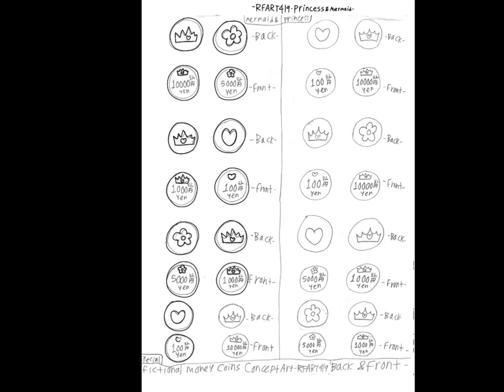6-26-2023 - RFART419 - Japan Yen - Special Pink and Blue Princess Yen Coins - Original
This is my original student-animated tutorial film on June 26, 2023, about how to draw special pretend Pink and Blue Princess Yen Coins Japanese Yen Coins Set for your Magical Girl Youtube Animations someday.

これは、2023 年 6 月 26 日に公開された、私のオリジナルの学生アニメーション チュートリアル フィルムです。将来の魔法少女 YouTube アニメーション用に、特別なピンクとブルーのプリンセス円硬貨 (日本円硬貨セット) を描く方法について説明します。

Reference Links:
Japanese Yen: